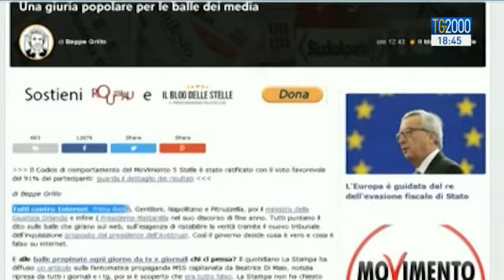Grillo, l'informazione e il ruolo del giornalismo in Italia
Tiene ancora banco il caso Grillo, le cui esternazioni contro la stampa, per quanto forti e infondate, possono anche indurre a fare una riflessione sul giornalismo nel nostro paese. Il punto di Donatello Vaccarelli